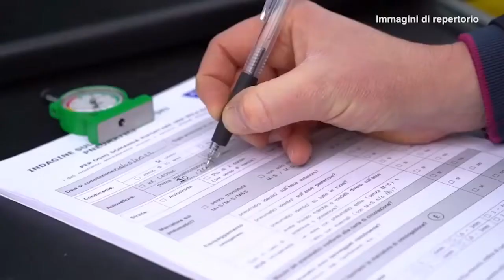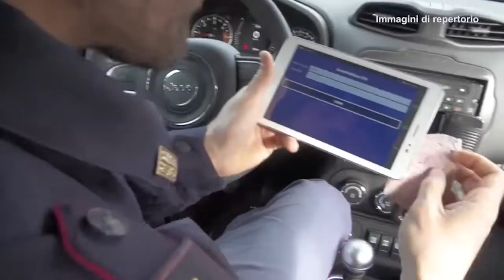ESAMI TRUFFA, ARRESTATO 25ENNE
Un 25enne pachistano è stato arrestato dalla Polizia di Stato poiché si faceva pagare per sostenere l’esame della patente al posto di cittadini stranieri presso la motorizzazione di Brescia.